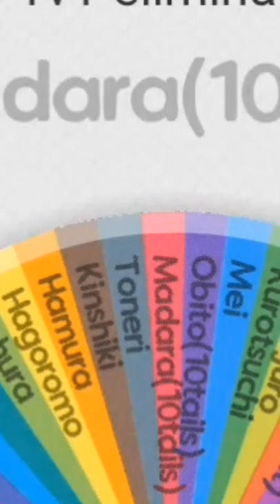Naruto elimanation wheel anime naruto @MANVERS YT